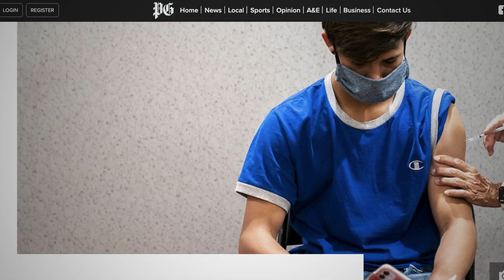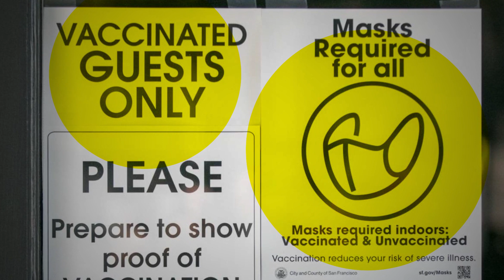The Revolt of the Public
Martin Gurri's "The Revolt of the Public" sheds light on our current chaotic, confusing political reality. It's a world that's no longer "left" vs. "right," but instead, "the center" vs. "the periphery."